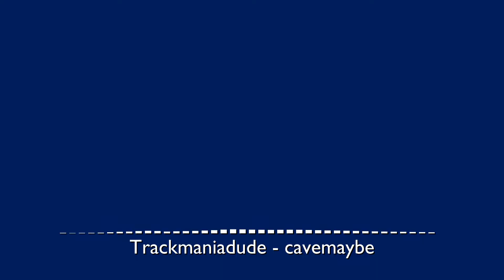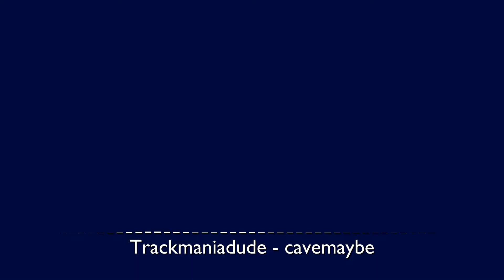cavemaybe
Boss type Genesis thing made with Deflemask.

Also the basic idea originally felt good for some cave themed level but I ended up with this, I guess that's what happens when you let what you already have influence what comes next.